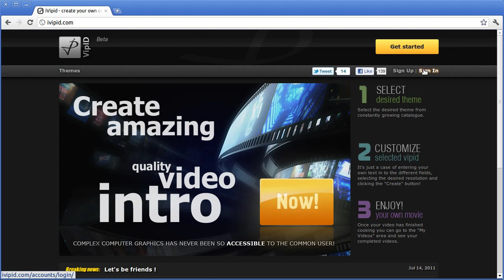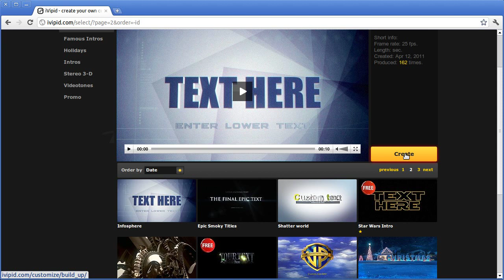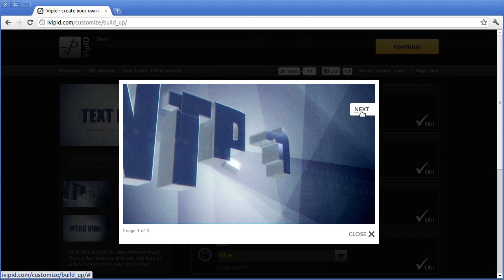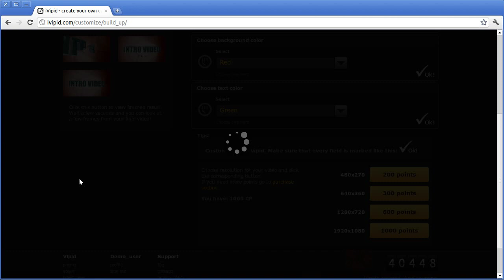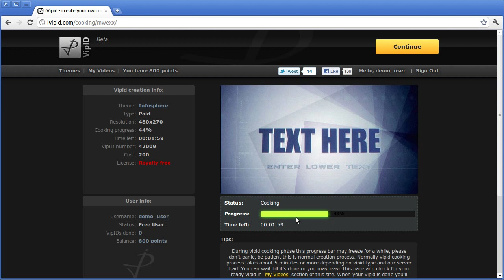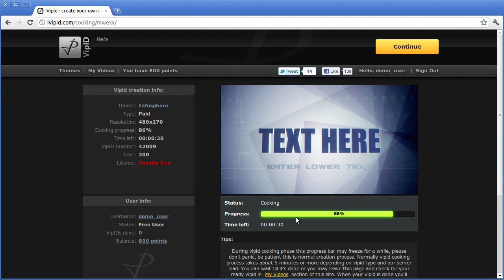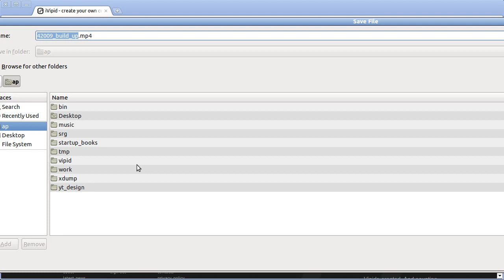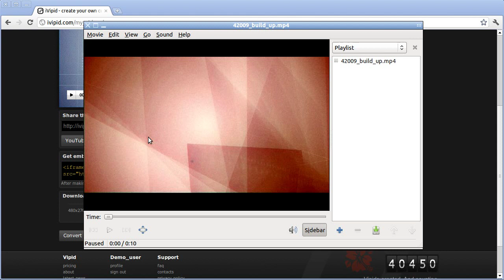How to make an intro video with iVipid.com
This is a tutorial video on how to make a personal custom intro video using web application.